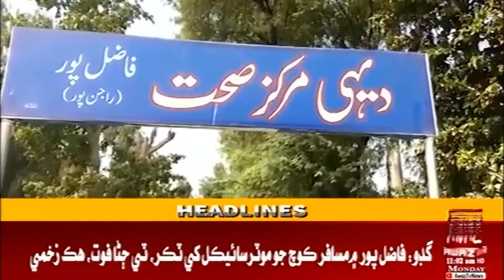Headline 11 AM | 01-11-2021